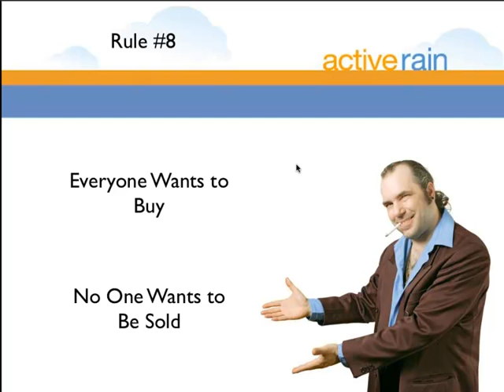No one wants to be sold to on social media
Social media mess-ups aren't limited to the celebrity world... real estate agents are just as susceptible to catastrophic mistakes. The scary thing about social media is that you might not have any idea that you're even doing anything wrong.

In a recent webinar, Jeff Lobb (EXIT Realty: VP of Technology and Innovation) and Bob Stewart (ActiveRain: Community Evangelist) shared that even though everyone wants to buy, no one wants to be sold. Be aware of this when you are posting your listings and open houses for your real estate business.